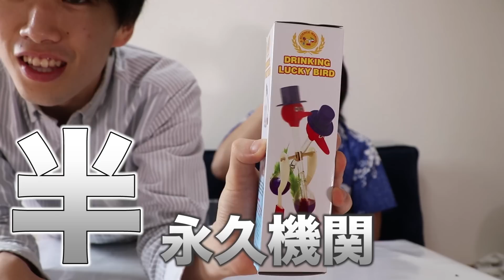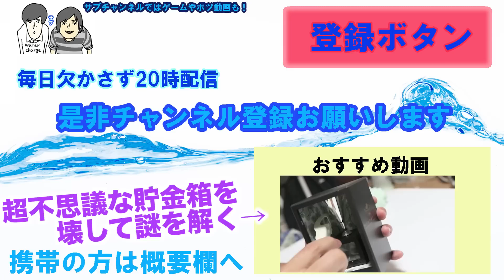コーラを飲む永久機関が超不思議だった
コーラを飲む半永久機関がめちゃくちゃすごかったです！

コメントや高評価もお待ちしてます。

おすすめ動画↓超不思議な貯金箱を壊して謎を解く

・楽しいコラボ→？？？
・20時しっかり投稿
・毎日コメント３０件以上返信。もちろんコメントは本当に全部見てます！
・サブチャンネル投稿頻度とメイン2本投稿頻度多くなりそうです！

水溜りボンド（カンタのアカウント）